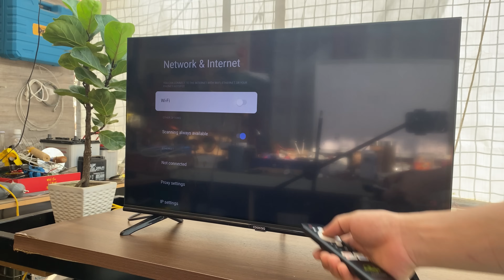Millions of People Don't Know This Secret Use of Bulb Led! You Won't Believe It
Hello everyone!  You are watching video Millions of people don't know this secret use of bulb led! you won't believe it!